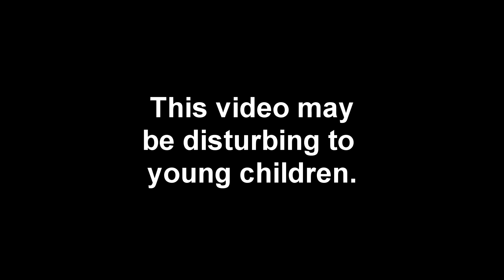aXBlackDeathXa - Over 30 Clan - CaptUnd3rpantzz Camper Scandal Exposed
Yes a VERY small part of this is looped because I was in the process of editing video in my vault and wanted a particular angle for the betty kill.  However that part is obviously looped, I'm not denying that however Capt camping out behind the hill and half wall IS NOT.

The irony here is Capt CONSTANTLY berates me and others about being campers.  Well the truth hurts doesn't it Capt?  LOL